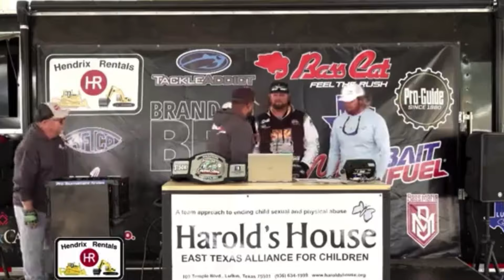Arizona to Texas, Brandon Belt Sam Rayburn. Did we win $150,000??